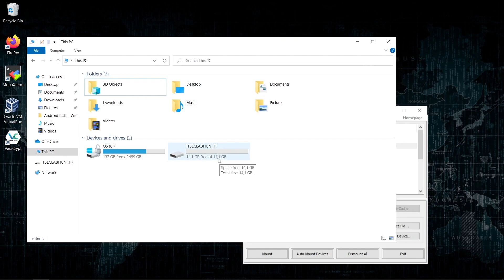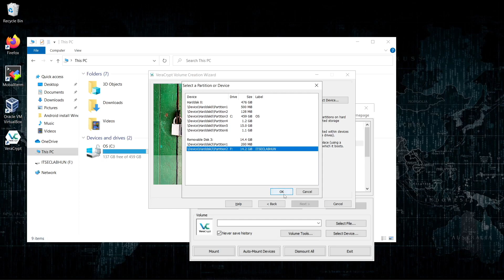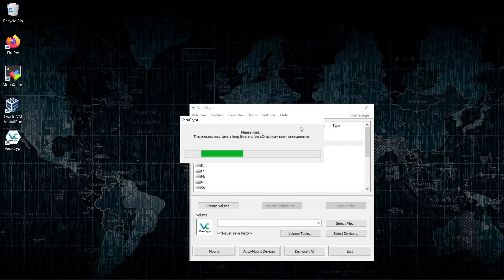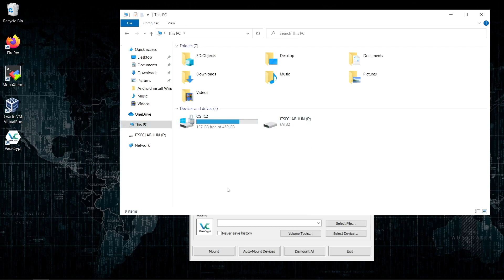How to Encrypt a USB Drive with VeraCrypt | Windows 10, 11 | Easy Tutorial - IT SEC LAB HUN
🔒 Welcome to IT SEC LAB HUN! In this tutorial, we explore the powerful capabilities of VeraCrypt, a free and open-source disk encryption software available for Windows, Mac OSX, and Linux. This video focuses on showing you how to securely encrypt a USB drive using VeraCrypt on Windows 10 and 11, ensuring your data is protected from unauthorized access.

What You Will Learn:

A step-by-step guide to installing and using VeraCrypt.
How to encrypt a USB drive effectively with VeraCrypt on Windows 10 and 11.
Understanding the principles of strong encryption to safeguard your sensitive data.
About VeraCrypt:

Developed by IDRIX, VeraCrypt enhances the security of the algorithms used for system and partitions encryption.
It’s an essential tool for anyone looking to protect their personal or professional data.
Why Encrypt Your USB Drive?

To protect sensitive information from being accessed if your USB drive is lost or stolen.
To ensure data privacy and security in various professional and personal scenarios.
To comply with data protection regulations and standards in certain industries.

💬 Do you have any questions or suggestions? We're here to provide assistance and engage with our community of tech enthusiasts.